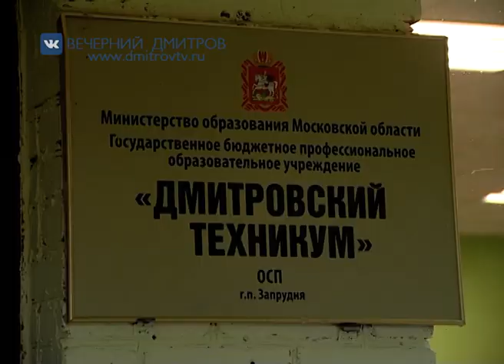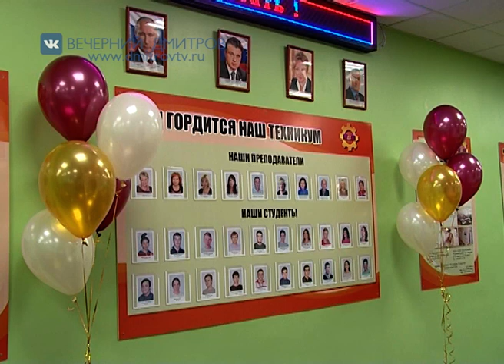60 лет ПУ №48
60 лет со дня образования отметило обособленное подразделение Дмитровского техникума. Оно расположено в поселке Запрудня и до присоединения к техникуму называлось профессиональным училищем №48